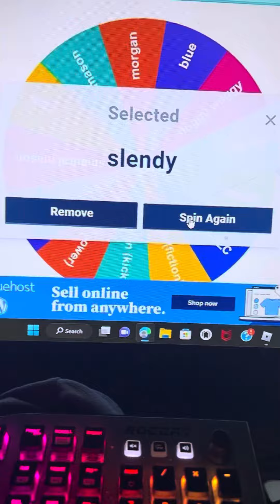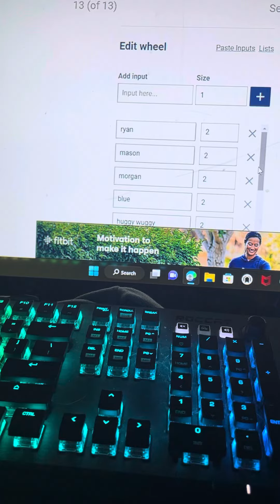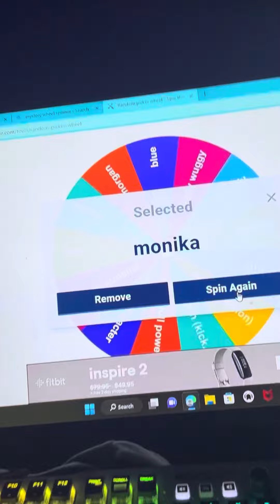Who will be battling in the tournament of goofy ahh and scary gods